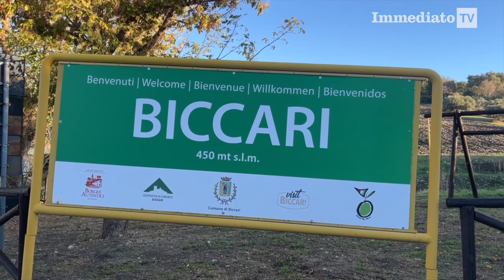PUGLIA PROMOZIONE E BORGHI AUTENTICI PREMIANO I MONTI DAUNI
Fine anno movimentato sull'appennino dauno con la visita dei rappresentanti di Puglia Promozione e Borghi Autentici. "Un territorio in crescita".